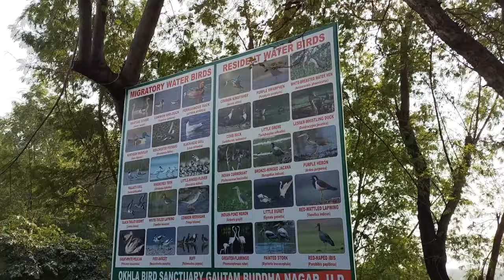My First Vlog 📸❤️👻 // Sandeep yadav vlog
hello Friends 👋